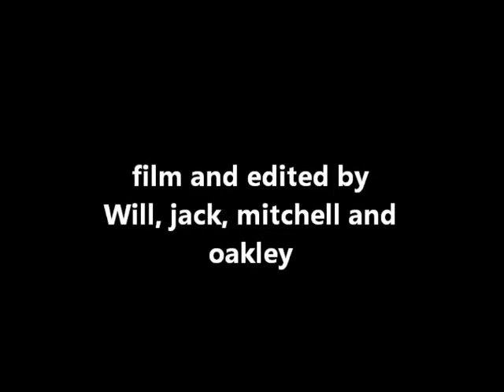Market deeping edit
Had the camera out and got bored becuase our skate park is so good so started to film. this features Me jack oakley and mitchell